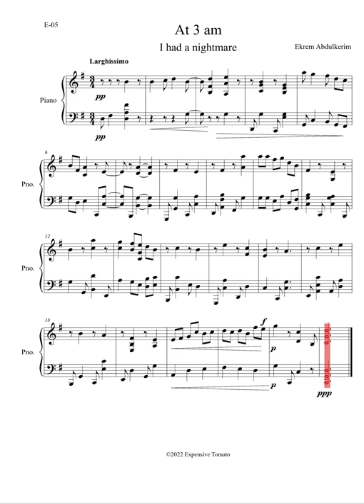At 3 A.M. by Ekrem Abdulkerim | Original Piano Composition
Composed by Majista Pheres, more to come.